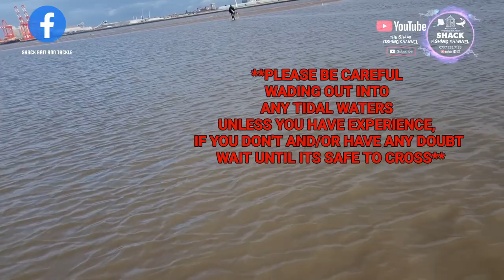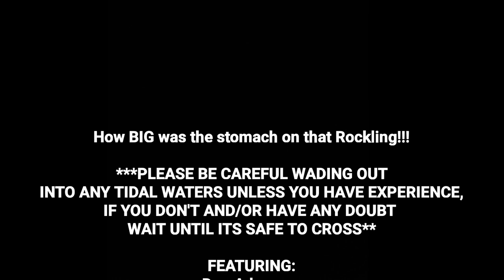How BIG was the stomach on that Rockling!? fishinguk wirral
The Size Of The Stomach On That Rockling!? #

It was my turn to pick the venue for the session this week so I fancied doing a low tide and Vale sounded OK to me, I'd heard Thornback Rays had made a little appearance over the last week so I decided to call the lads together to have a bash and see if we can get a winter Ray.

The Mersey Motley Crew had 4 lads out and  Scottish Don was down with his pal having a go too so there were plenty of rods in the water and plenty of banter flying around. Did we find a rogue Ray... Watch and find out folks.